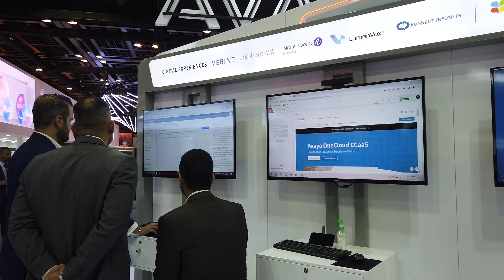Avaya Showcase Latest Innovations at Gitex 2022 - UC Today News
UC Today's David Dungay hosts Nidal Abou-Itaif, President of Avaya International. In this session we discuss the following:

1) Major themes for Gitex 2022
2) Avaya's new Metaverse solution & partnership with Avanza
3) Avaya's important partnerships and alliances for 2022

Hosted by David Dungay at UC Today News - Unified Communications & Collaboration Tech News

You can also join in the conversation on our Twitter and LinkedIn pages.